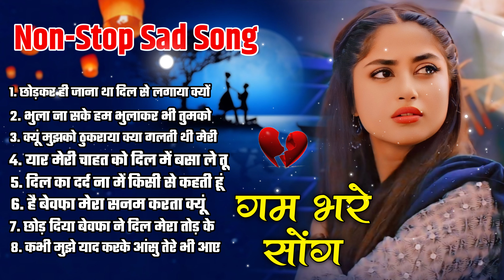नई दर्द भरी गजल💝भुला ना सके हम भुलाकर भी तुझको💝Bhula Na Sake Hum || Sanjana Nagar New Gajal 2024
Mahar Music : नई दर्द भरी गजल💝भुला ना सके हम भुलाकर भी तुझको💝Bhula Na Sake Hum || Sanjana Nagar New Gajal 2024

◆Tital : भुला ना सके हम भुलाकर भी तुझको
◆Singer : Sanjana Nagar
◆Dancer :
◆Audio Rec. : mahakal studio
◆Director : Kuldeep Mahar Shekhpura 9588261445
◆Camera :  Naresh Tiger
◆Video Edit : Nirmal
◆Location : Jaipur
◆Label : Mahar Music

Mail :
C&P : Mahar Music

Lover's Music